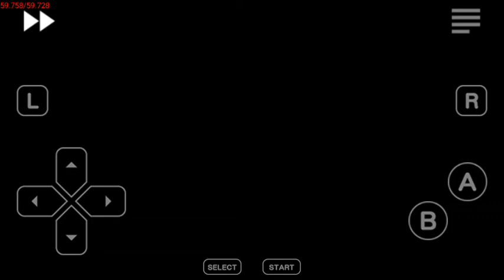Deal or No Deal Game (GBA)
Try to play the Deal or No Deal game for the Gameboy Advance as I am one of the fans of Kapamilya Deal or No Deal in the Philippines and right now I am trying this game.